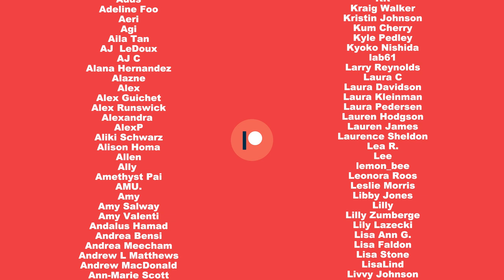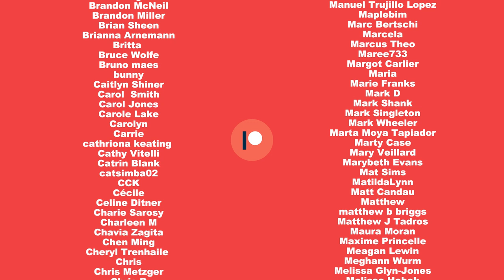A LIFE UPDATE...I Tom Daley